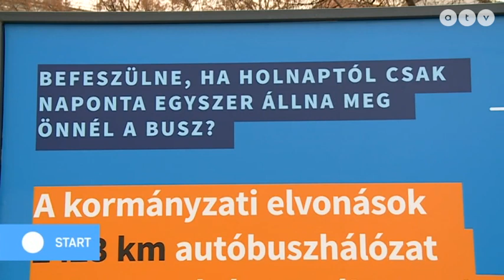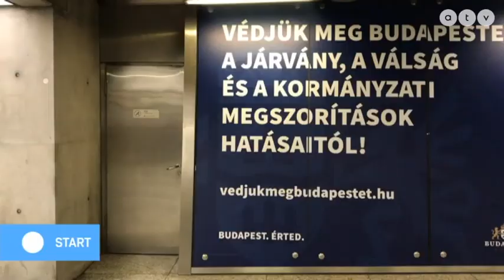MSZP | Plakátkampányba kezd a főváros a kormányzati elvonások miatt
Plakátkampányba kezd a főváros a kormányzati elvonások miatt
Az ATV Start vendégei Cserdiné Németh Angéla polgármester, XV. kerület és Szakács László országgyűlési képviselő, MSZP.